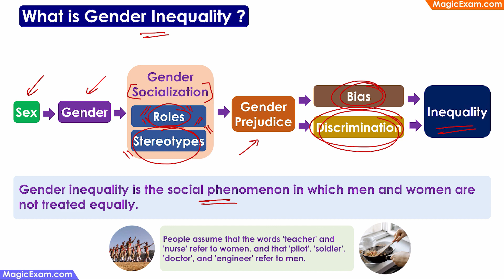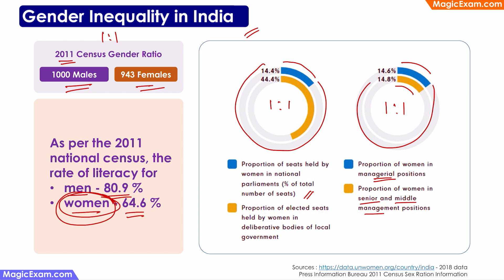What is Gender Inequality? CDP Concepts हिन्दी Explanation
What is Gender Inequality ?

Sex - Gender - Gender Socialization - Roles - Stereotypes - Gender Prejudice - Bias - Discrimination - Inequality

Gender inequality is the social phenomenon in which men and women are not treated equally.

Gender Inequality in India

2011 Census Gender Ratio - 1000 Males - 943 Females

As per the 2011 national census, the rate of literacy for - men - 80.9 % - women - 64.6 %